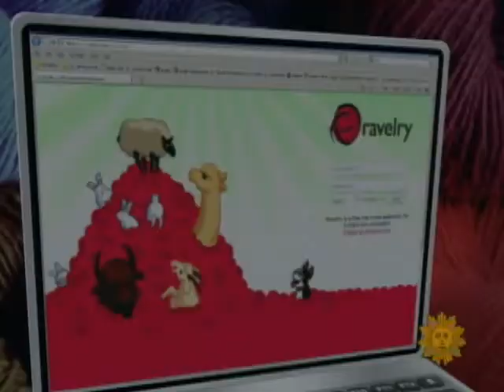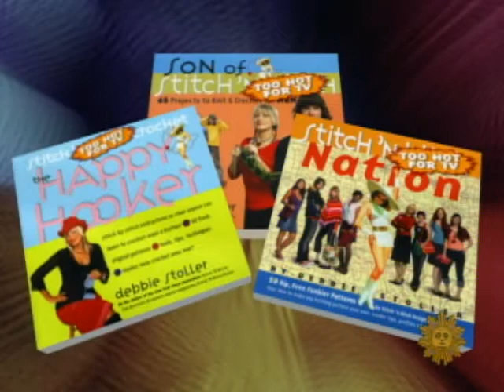Knitting's a Privilege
Mo Rocca eats crow, but learns the valuable art of knitting... as long as it he doesn't confuse it with crocheting.